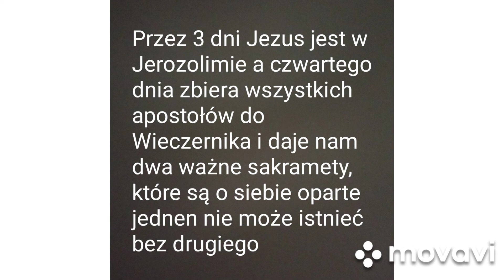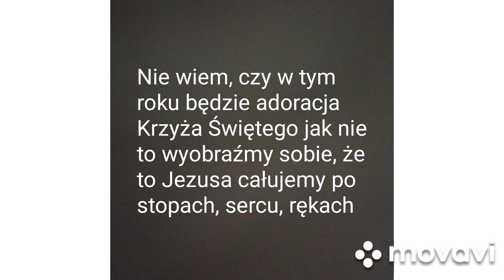Wielki Tydzień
Szczęść Boże drodzy oglądacze

Dzisiaj chciałbym przekazać wam co dla was zrobiłem:
- chcecie więcej?
-  piszcie komentarze, zostawcie łapkę i subskrypcje😀

Muzyka: Niechaj cię Panie

Uwaga!
Zostawcie subskrypcje i dzwoneczek czeka na was dużo ciekawych materiałów i nie tylko! 🤔🤔🤔

Bożego i owocnego Wielkiego Tygodnia